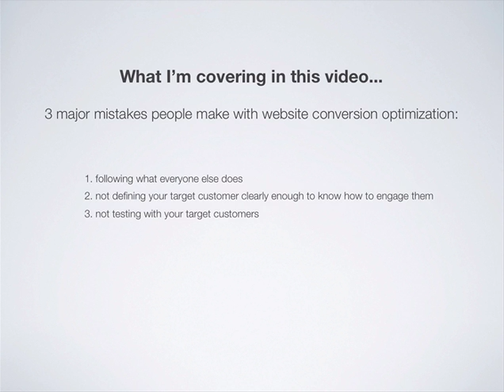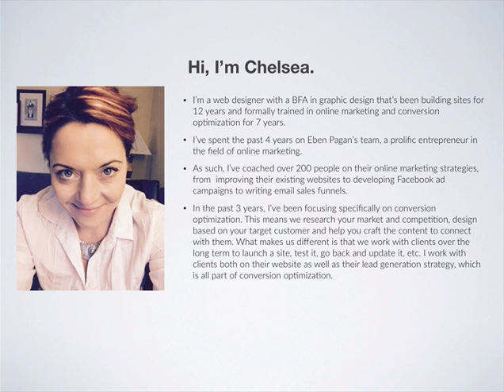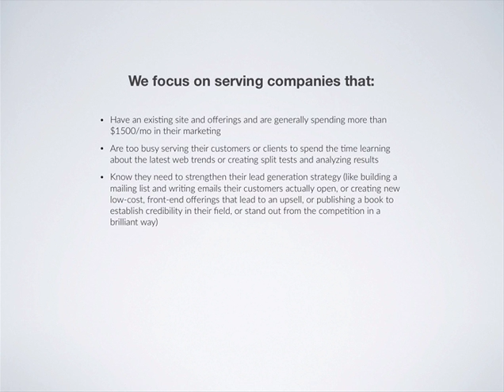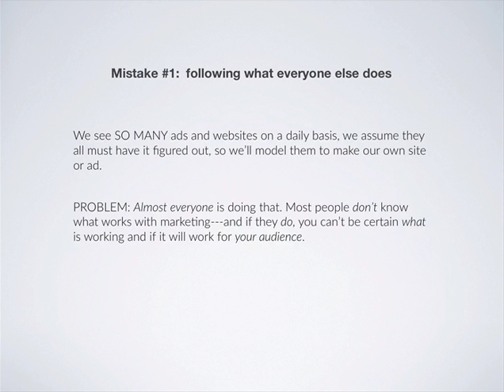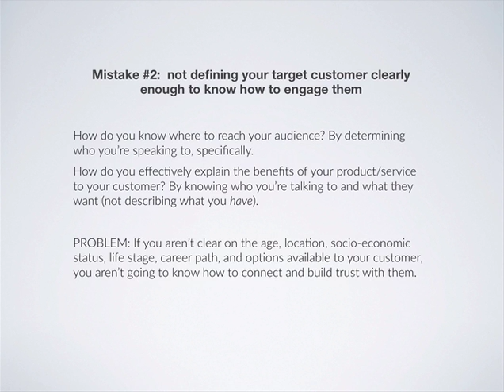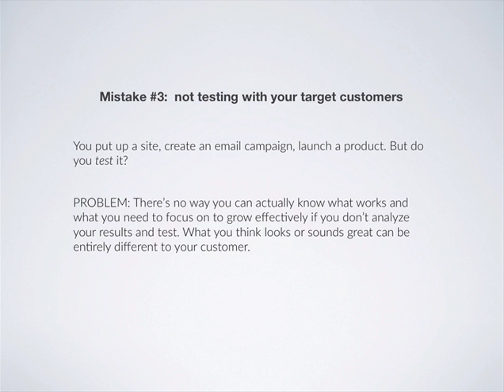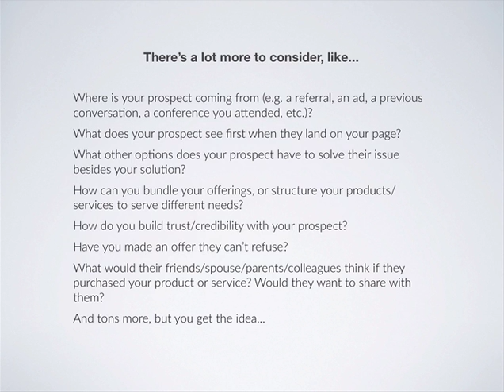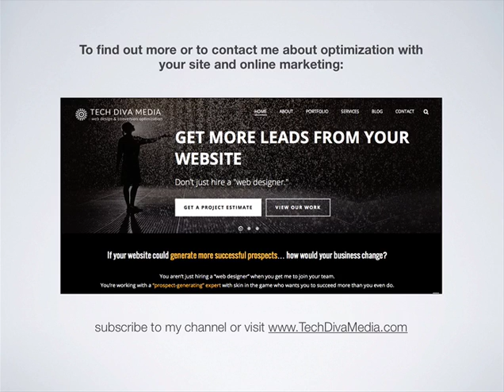Website Conversion Optimization: 3 Things You're Doing Wrong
Are you making one of these 3 mistakes with your website conversion optimization? In this video, I discuss 3 common mistakes people make that cost precious time and money when they're wanting to launch a successful website, ad campaign, email marketing strategy, etc.